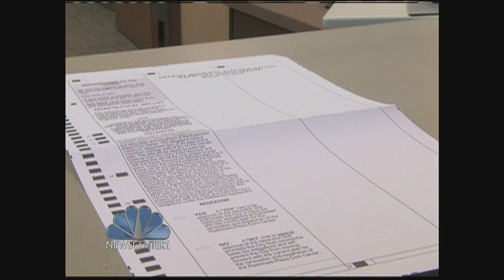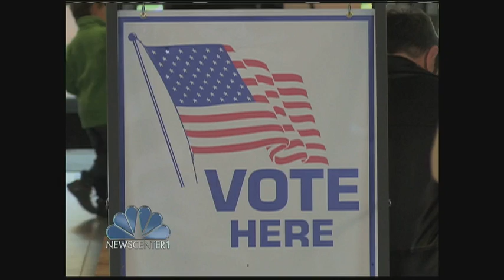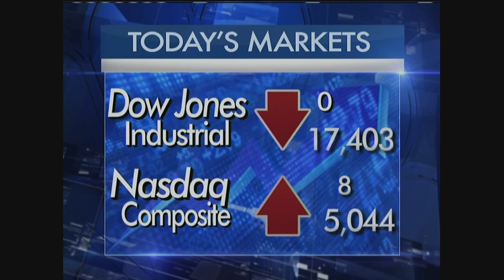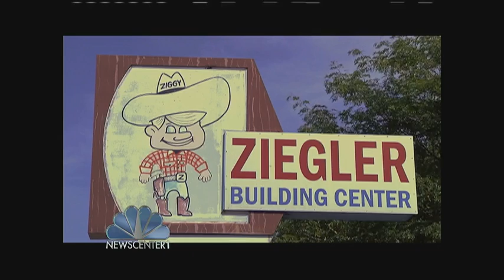NewsCenter1 at 5:30